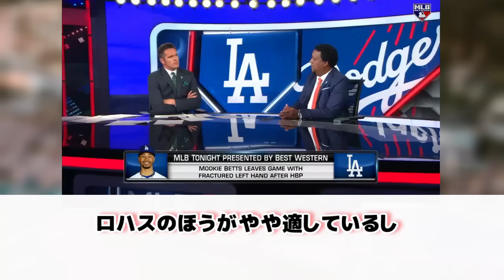ベッツ デッドボールで長期離脱 トレードで補強すべきか 日本語翻訳字幕付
大谷選手の2打席連続ホームランなどで3対0でロイヤルズに快勝したドジャース。
しかし7回にベッツ選手が手にデッドボールを受けそのまま退場となり、その後の検査で骨折していることが判明し長期の離脱となる事が分かりました。
試合後のベッツ選手のインタビューとMLBネットワークの番組でその影響についてコメントされていました。

替えのきかないオンリーワンのプレーヤーであるベッツ選手の長期離脱。
ドジャースにとって大きな出来事になりました。
ショートの守備はロハス選手で埋められそうですが、リードオフとしてのベッツ選手の離脱はかなり影響が大きいです。
今後のトレードでも大きな動きが出るかもしれません。
しっかり養生し早期の復帰を願っています。

▼音声
春日部つむぎ